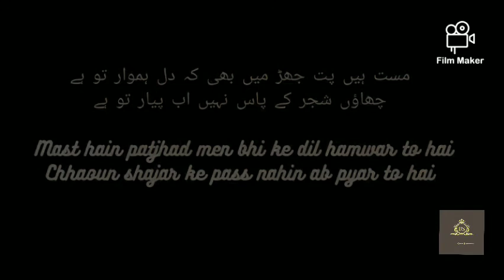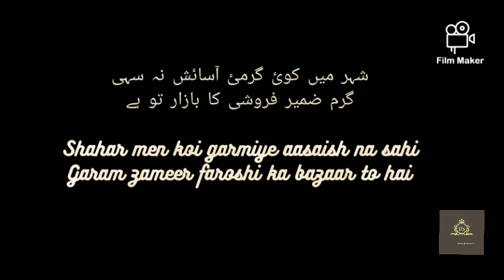Poetry of Mehshar Badayuni